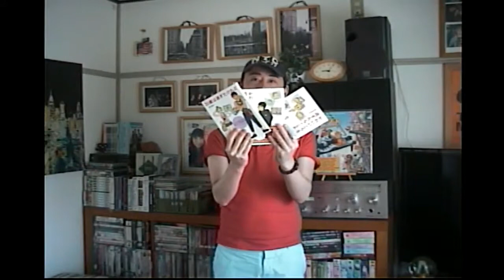(Japanese Edition) ママポヨの青沼貴子さんが面白い！Cafe Scotty 日本語版 E16